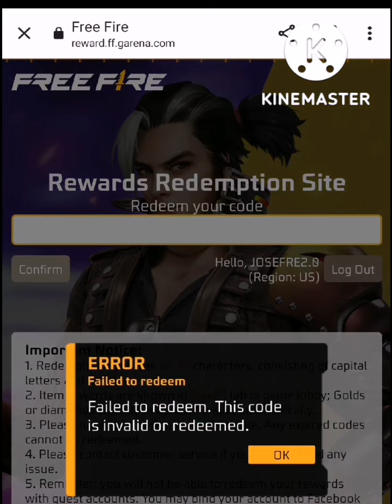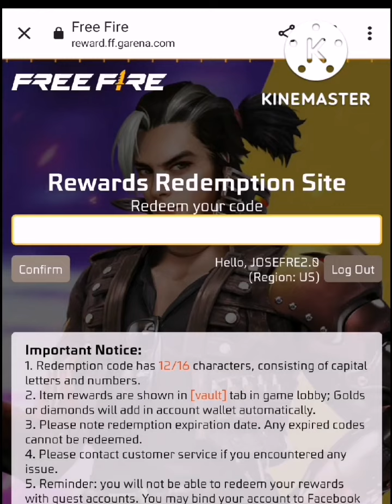🎁 NUEVOS 6 CÓDIGOS ACTUALIZADOS PARA FREE FIRE HOY 29 DE OCTUBRE 2022 CÓDIGOS GLOBALES DE FREE FIRE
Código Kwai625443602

Código TikTok BH554206